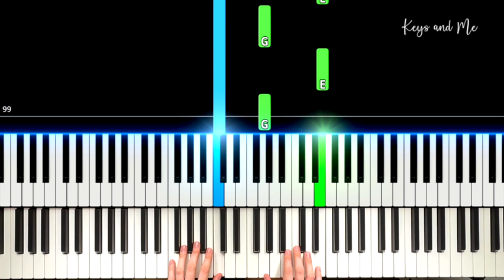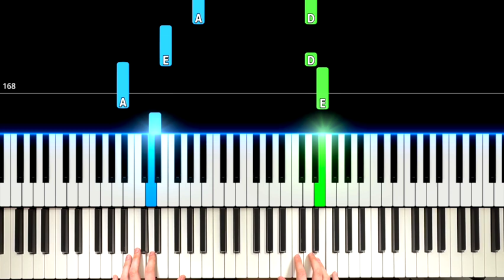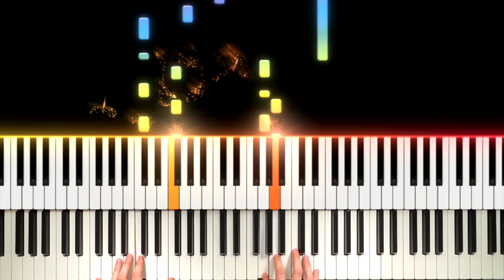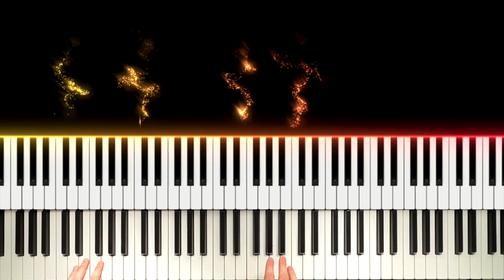Someone You Loved - Lewis Capaldi | EASY Piano Tutorial | SHEETS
0:00 KeysandMe Intro
0:08 Tutorial
2:47 Performance
4:06 Outro

This is a piano tutorial for Lewis Capaldi's hit song 'Someone you loved'. It's for beginner to intermediate level players. As always, please leave any suggestions in the comment section down below :)